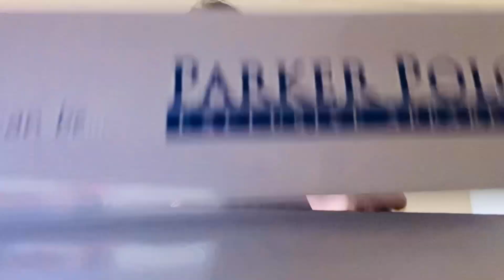দেওবাৰ বুলি দিনটো কি কি কৰিলো আৰু ক’ত গৈছিলো || Assamese Daily Vlog